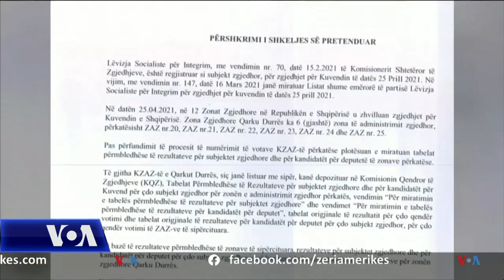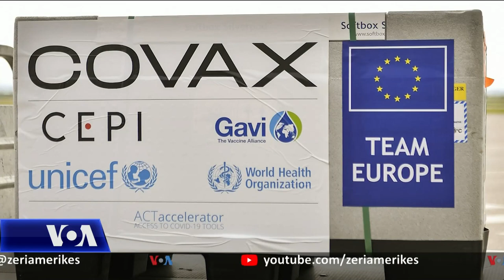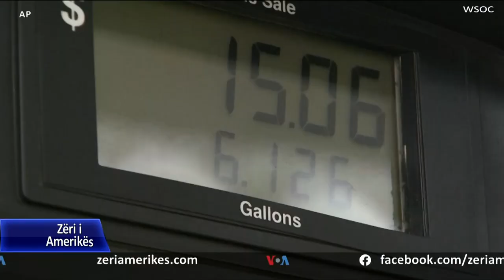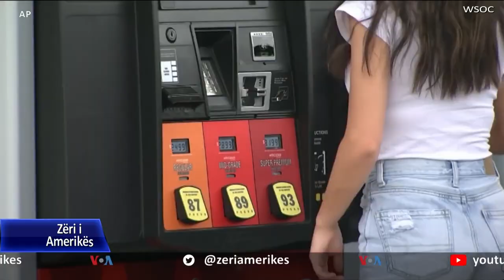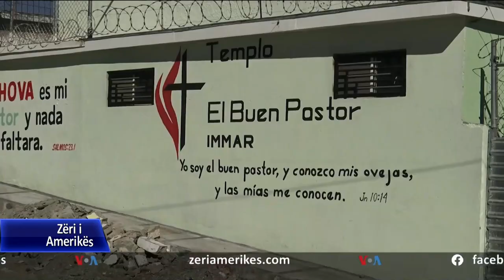Ditari 12 Maj 2021